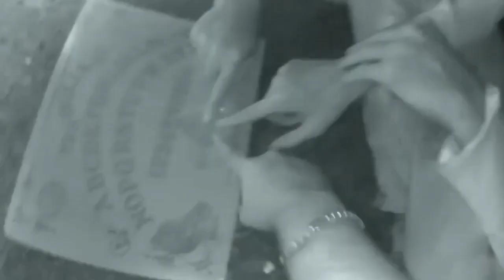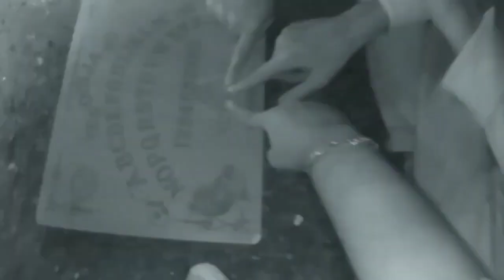Real Ghost Captured In Camera | Tamil | TamilMystery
@Simply Sarath  @trichy 143  @Kalai Vlogs  @GRAY WOLF